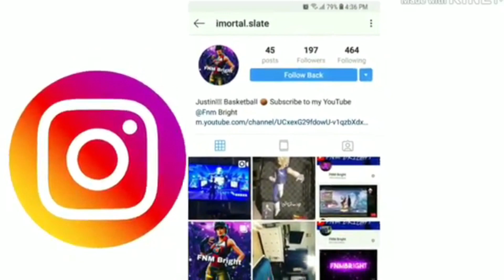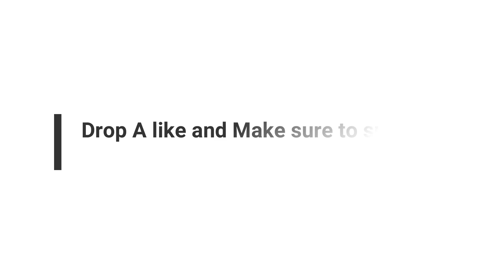Meet Bright, the most underrated player!!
Share this youll get good luck in 2019